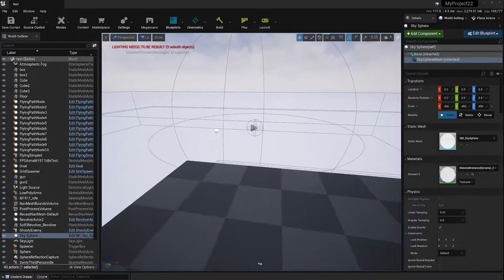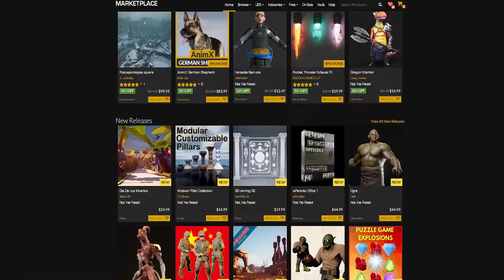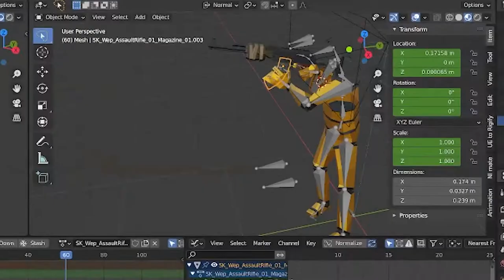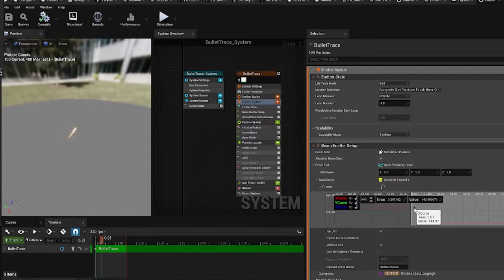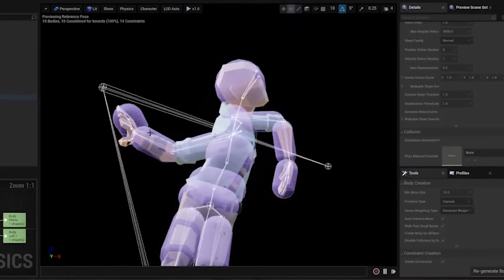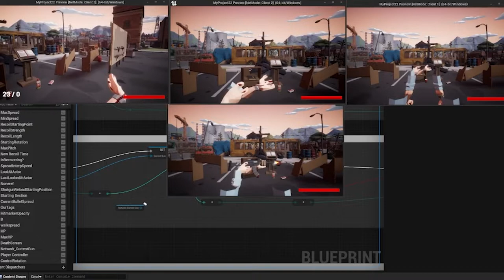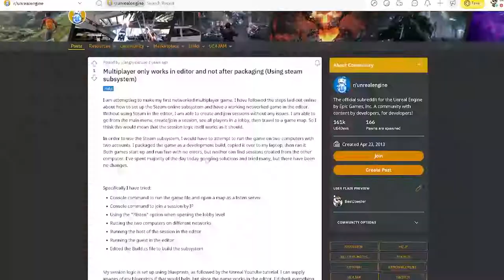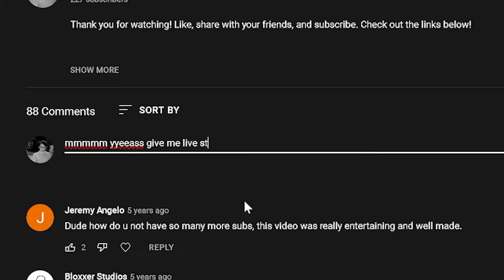The First 6 Months of My Game...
An introduction devlog to Project: Scavenger underlining the main gameplay aspects and early development on features such as weapons, enemies and more.

Chapters:
0:00 Part 0: Introduction
4:38 Part 1: Guns
8:20 Part 2: The Zeds
10:38 Part 3: Multiplayer
16:31 Part 4: Conclusion